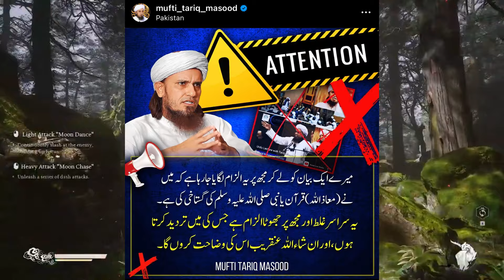Rajab Butt EXPOSED BADLY 😱 Honey Singh Coming To Pakistan? | Dania Shah REPLY On Divorce News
KhabriYT

Videos Mentioned -

0:00 Ducky Bhai FAKE Giveaway? REPLY
0:58 Sharum Ki Sketchbook Update
1:29 Mufti Tariq Masood REPLY HATERS
2:58 Dania Shah REPLY On Divorce News
5:08 Honey Singh Coming To Pakistan? REPLY
5:55 Arslan Naseer Criticised For This
6:53 Ukhano BAD NEWS
7:43 Rajab Butt REPLY
8:23 Rajab Butt & Anas Ali EXPOSED Badly
10:35 Outro

Khabri YT